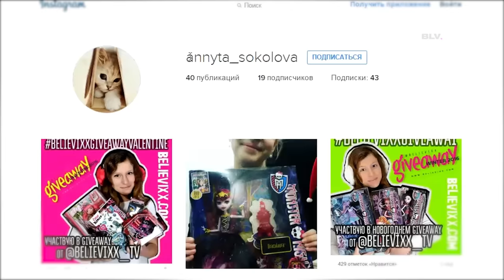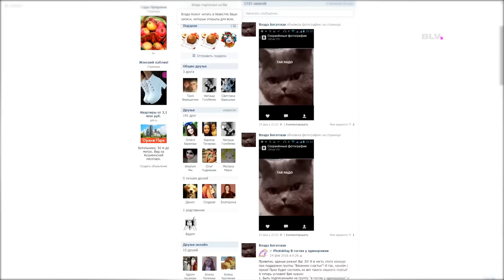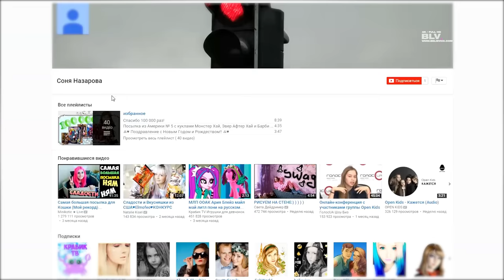GIVEAWAY итоги 2016 на куклы Монстер Хай Monster High Школа Монстров ГИВЭВЕЙ розыгрыш кукол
И после недолгих танцев с бубном пройти регистрацию занеся имя, фамилию, населённый пункт, имейл, и обязательно контрольное слово, которое вам понадобится, чтобы получить свой приз. Слово должно быть достаточно необычным, и желательно не название своего канала или каналов. Его нужно запомнить! Кликаем ЗАРЕГИСТРИРОВАТЬСЯ, ну и собственно, призы уже почти у вас в кармане.

Теперь второй шаг. Нет необходимости напоминать вам, что в каждой из сетей нужно быть зарегистрированным.

- оставить под видео очень позитивный комментарий минимум из двух-пяти предложений, в котором должны присутствовать 2 хэштега: believixxmonsterhigh на английском и беливиксмонстерхай на русском языках.

ПРИЗ: БАЗОВАЯ C.A.CUPID / КУПИДОН (EVER AFTER HIGH)

- сделать репост записи с конкурсным видео к себе на страницу из моей группы (то есть “рассказать друзьям”)

ПРИЗ – ВЕЛИКОЛЕПНЫЙ ГРАФ (SECRET CREEPERS) MONSTER HIGH

- в своем профиле в инстаграме я выложу картинку, посвященную этому Giveaway, вам надо сделать ее скриншот и выложить в свой профиль, или же сделать репост
- в комментарии напишите: "Участвую в believixxgiveawayvalentine от @believixx_tv "
ВЫ МОЖЕТЕ ВЫЛОЖИТЬ ТОЛЬКО 1 ФОТО С ОДНОГО ПРОФИЛЯ, ИНАЧЕ ВЫ БУДЕТЕ ДИСКВАЛИФИЦИРОВАНЫ

ПРИЗ – НАБОР ТАТУШЕК (75 штук), БРАСЛЕТ SAVE FRANKIE С SAN DIEGO COMIC CON 2014, закладка от меня

- ВНИМАНИЕ! Обязательно проверьте, как вы написали слово believixx, иначе я не увижу ваш репост и вы автоматически не будете являться участником нашего Гивэвея.

- Участвовать в данных трёх розыгрышах могут жители всех стран без исключения, но помните, что отправку выигрышей мы производим только на Российские почтовые адреса. Либо приз можно забрать самовывозом из Москвы.

* ПОЛНАЯ КОЛЛЕКЦИЯ КУКОЛ МОНСТЕР ХАЙ (MONSTER HIGH) школы монстров и ЭВЕР АФТЕР ХАЙ - смотрите на канале Believixx. У нас более 380 кукол Монстер Хай и более 85 Эвер Афтер Хай. ПОЛНЫЙ РАЙ МОНСТР ХАЙ и EVER AFTER HIGH *